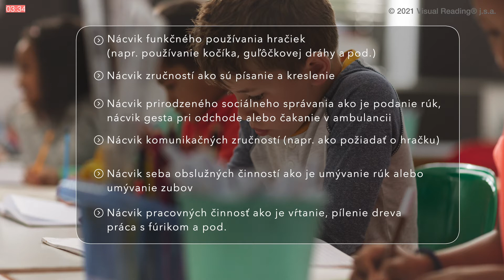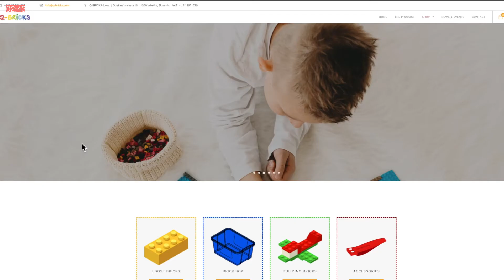Videomodelling v špeciálnej pedagogike